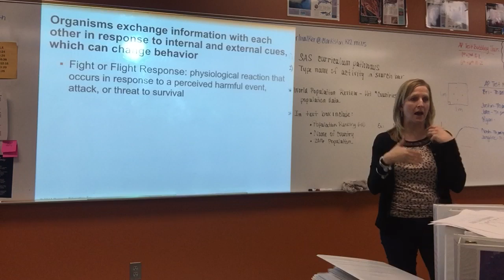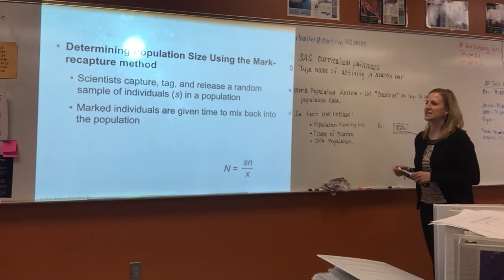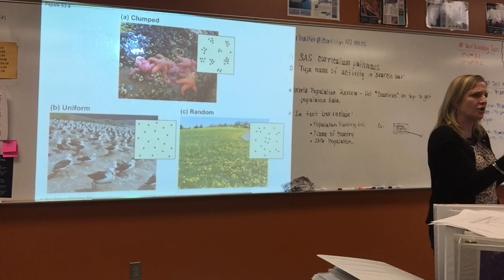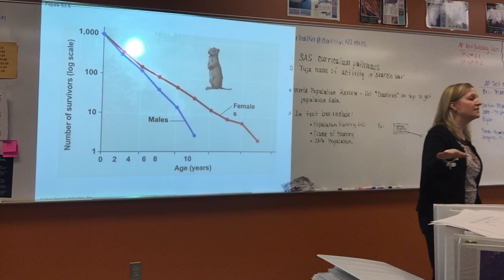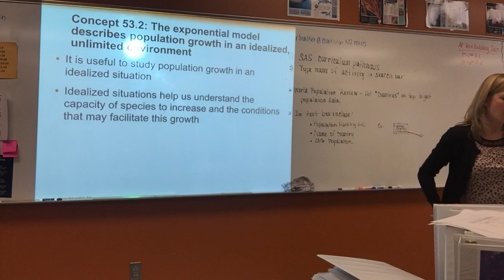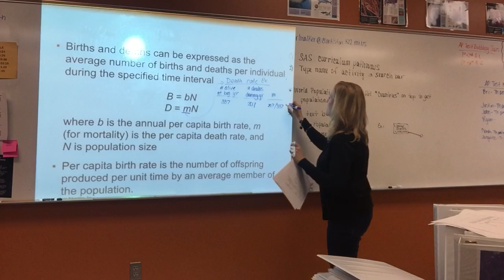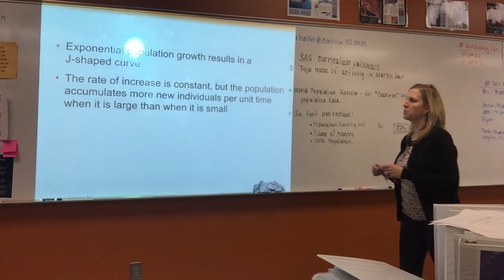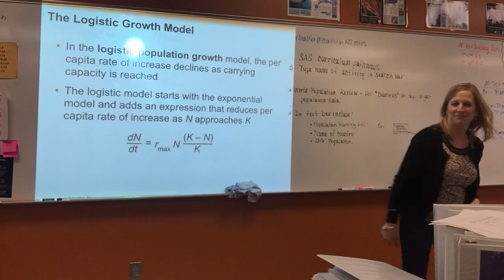4/21/16 AP Ch 52